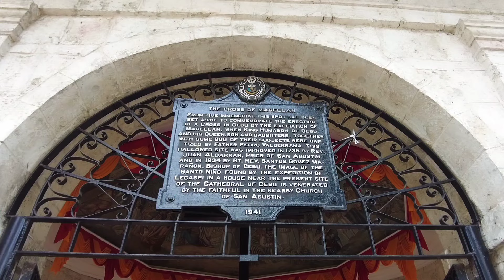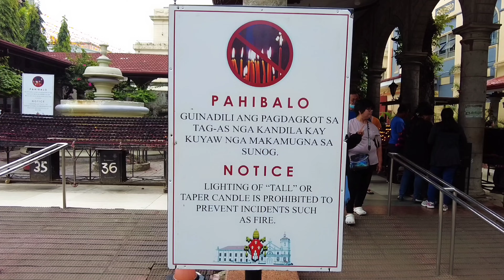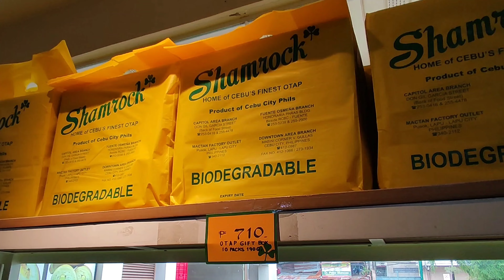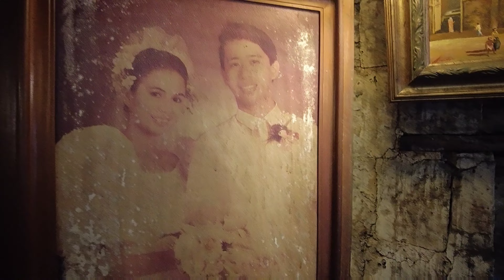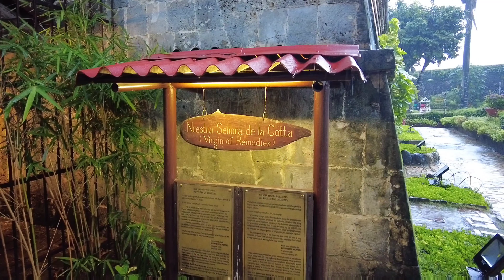Cebu City Tour 2023 via Google Map | Yap San Diego Ancestral House, Magellan Cross etc.